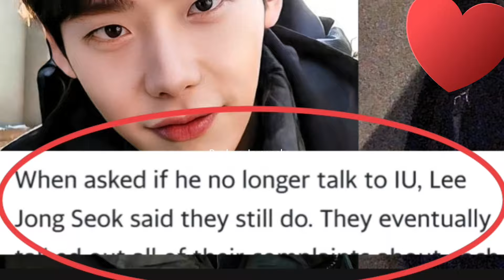LEE JONG SUK BLUSHED A LOT WHEN IU CAUGHT HIM! (NO MORE WEDDING BELLS THIS YEAR!